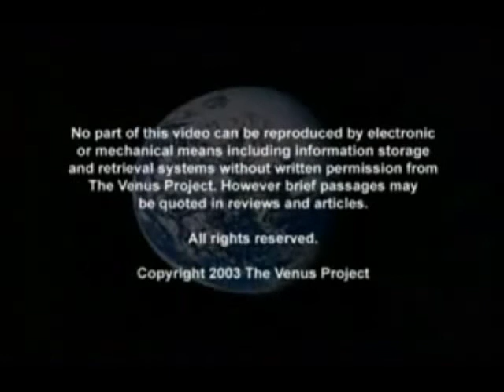The Venus Project - Self Erecting Structures - Presentation on the Future of Building- Jacque Fresco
Self-Erecting Structures produced and directed by Roxanne Meadows and Jacque Fresco. Edited by Roxanne Meadows.